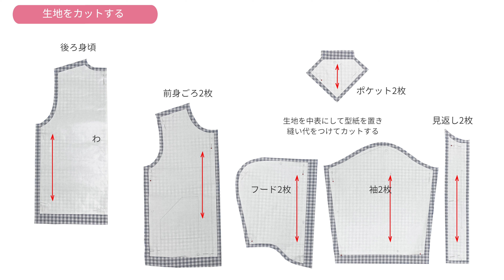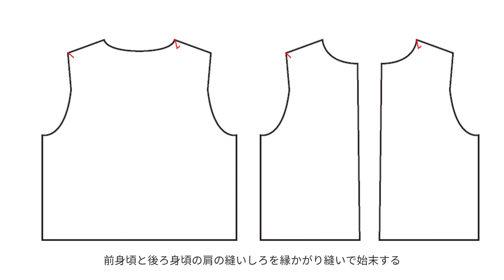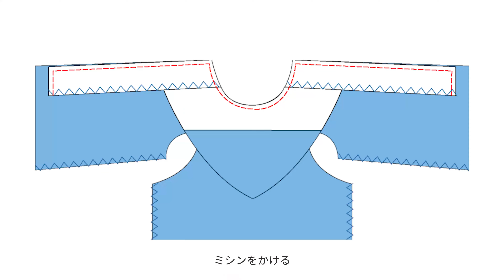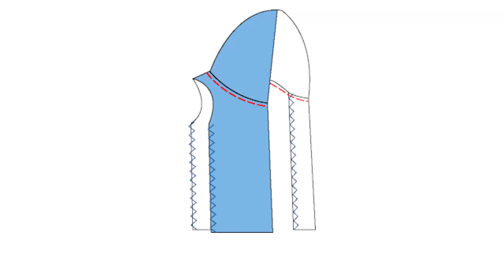【リップル生地】パーカーの作り方【キッズ】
軽めに羽織れる、リップル生地を使ったkidsパーカーの作り方のご紹介です♪お好みの生地でぜひチャレンジしてみて下さいね。レシピDL